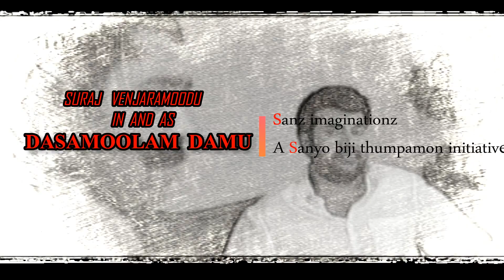ദശമൂലം ദാമു / dasamoolam damu /joker bgm🎼/Fun and Terror😂/➡Sanz imaginationz